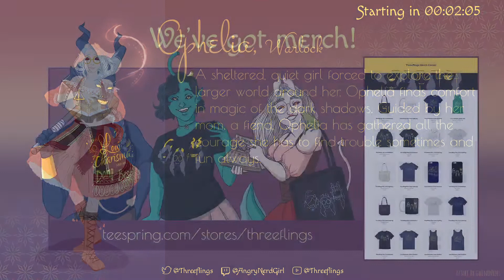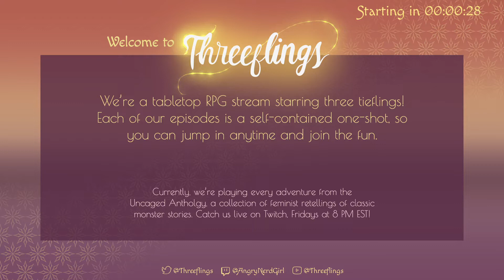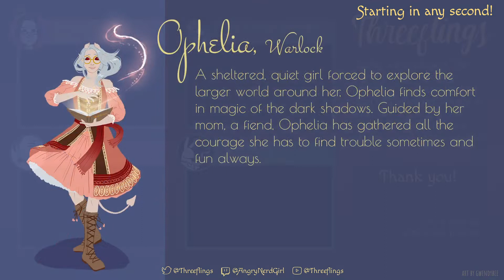Threeflings Ep 88: "The Lying, the Lich, and the Warzone"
Join our merry band of three tieflings as we adventure through the full UNCAGED Anthology, a series of 90 Dungeons and Dragons 5th edition adventures focused on feminist retellings of classic D&D monsters!

This week's episode: "The Lying, the Lich, and the Warzone" by Jesse Jordan. Available in UNCAGED volume 4